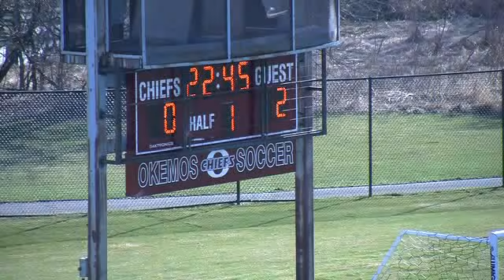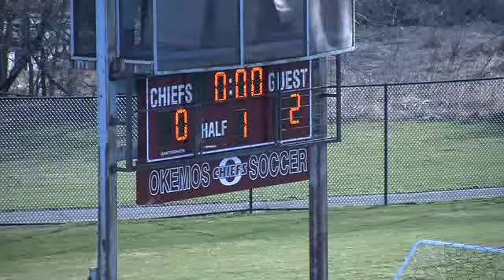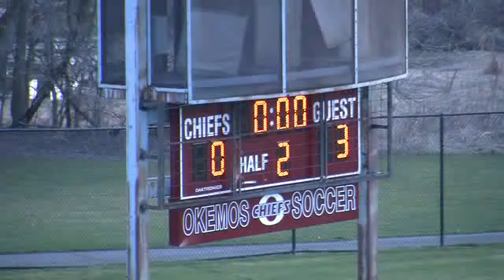3-29-16 ohs v dewitt